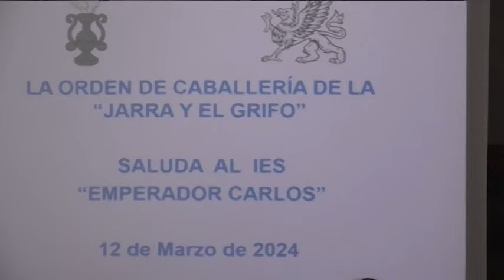La Orden de Caballería de la Jarra y el Grifo visita los centros educativos de Medina.